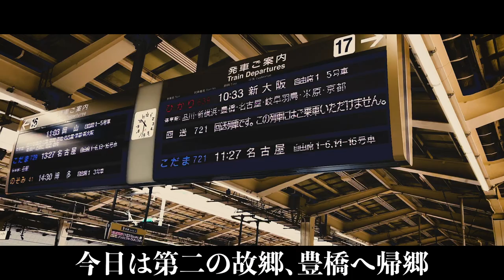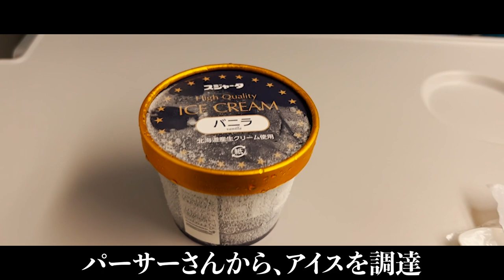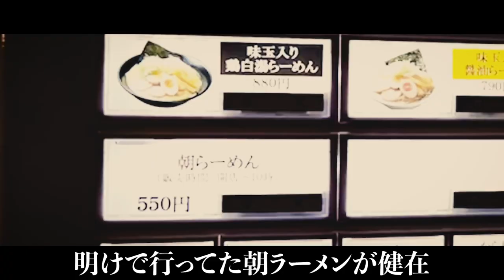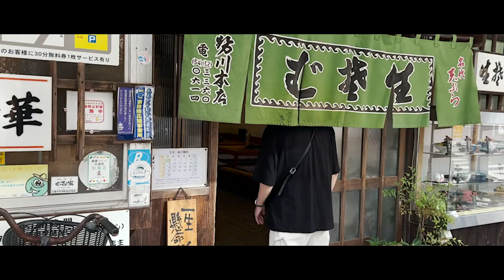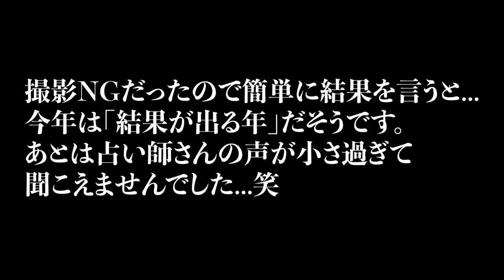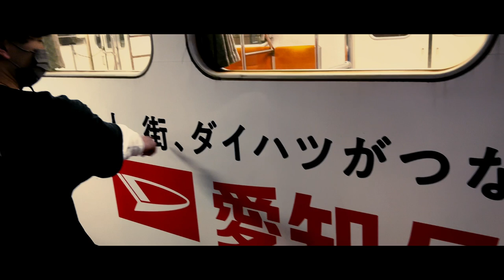JRを辞め芸人になった男が5年ぶりに職場に行ったら...ww【JR退職芸人】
どうも、みなさんこんばんは。
たくあんボーイです。
今回、第二の故郷とも言える、豊橋駅へと行って参りました。変わらない街並みと進化していく街並みを見て、ワクワクが止まりませんでした。
豊橋時代の仲間達とも合流し、豊橋の知られざる魅力にも新しくしれた、いい機会でした。これだけはずっと黙っておきたかったんですが、ここでだけ言ったおきます。帰りの新幹線、、めちゃくちゃ酔いました。

ゆったりと豊橋に行った気分でご覧ください。